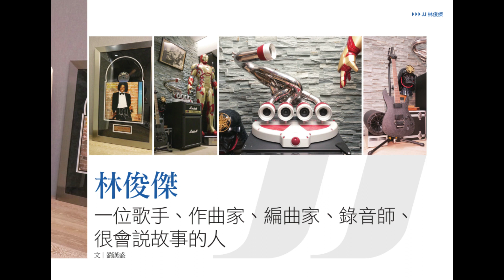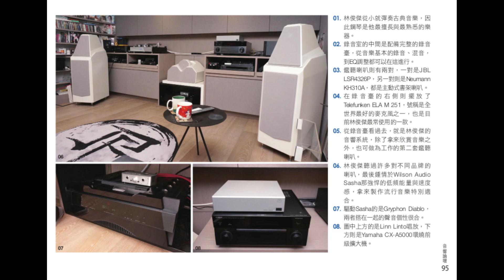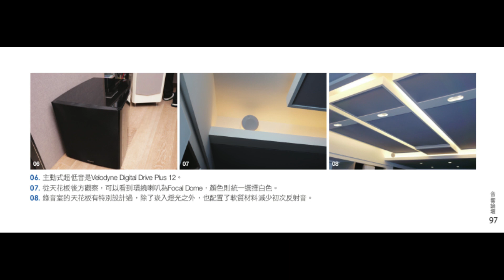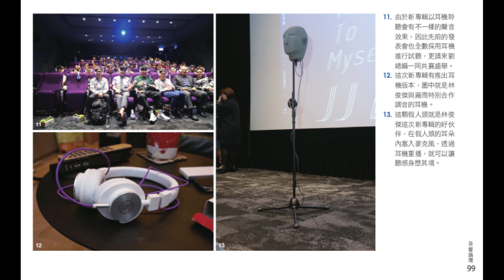林俊傑 April 2016 - Audio Art magazine interview (in description + comment section ⬇️)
PS: This is from 2016. His equipment may not be exactly the same as mentioned here anymore.

在JJ林俊傑還沒推出這次新專
輯「和自己對話」之前，我
跟林俊傑的關係僅止於：他
是我那愛唱歌小兒子的偶像，小兒子
是林俊傑的粉絲。
2015年11月24日，我被請到三創參
加林俊傑「和自己對話」的新專輯首發
會，因為這張專輯是國內流行音樂界第
一張以假人頭錄音的專輯，而且是概念
性的專輯。我是「音響論壇」的總編
輯，所以被請去參加發表會。
那天晚上，我第一次聽到這張「和
自己對話」，開始瞭解林俊傑並不是
一般的歌手，而是能作曲、能唱歌、
能演奏、能編曲，甚至能錄音的歌
手。更重要的是，他每一張專輯都是
在說一個故事，藉著每首曲子，把整
個故事串聯起來，讓聽歌的人可以感
受到林俊傑說故事的場景與心情。
我第二次跟林俊傑接觸是2016年
1月21日下午五點，我去他的JFJ錄音
室採訪他，裡面有音響、有錄音臺、
錄音器材、一台貝森朵夫鋼琴，還有
很多把的吉他。我們聊天，原來林俊
傑從小練鋼琴，而且是彈巴哈那種鋼
琴，一直到小學畢業，進入國中時
代，他開始接觸到西方各類流行音
樂，這才發現原來作曲、唱歌對他的
吸引力那麼大，從此一頭栽入這個領
域。多年來，雖然林俊傑在流行音樂
界已經夠出名了，但是他從來沒有拋
開對古典音樂的喜愛，在他的專輯
中，經常會看到古典音樂的片段，如
請管弦樂團伴奏、請來郎朗彈了一小
段鋼琴做為串場，也邀請王力宏在專
輯中演奏一段小提琴，他自己則在專
輯中彈鋼琴、彈吉他。
他不僅自己彈吉他、彈鋼琴、作
曲、編輯，還完全投入於唱片製作，從
專輯發想開始，到製作過程的細節，甚
至對錄音的要求他都事必親躬，在這張
「和自己對話」中，他甚至自己擔任錄
音師、混音師。
「和自己對話」其實就是林俊傑的
一段生活故事。一開始的弦樂團調音把
我們帶到音樂聽中，調音之後，強勁的
鋼琴響起，宛若演奏會揭開序幕。這段
弦樂團調音是在新加坡一座音樂廳現場
錄製的，錄音方式採用假人頭錄音。假
人頭錄音沒有混音，就是一次過，演奏
不好或不對，就要重新來過。為何要用
假人頭錄音？就為了要完拾取音樂廳那
種如臨現場的感覺。第二首「不為誰而
作的歌」就是林俊傑在音樂廳現場邊唱
邊彈，弦樂團伴奏，氣勢十足，現場氣
氛真實。一段音樂廳弦樂團調音之後，
那現場的氣氛更是真實，如果您戴耳機
聽，更會發現假人頭錄音的現場氣氛。
接下來第四首「關鍵詞」也是假人頭錄
音，其實整張專輯中，大部分都是假人
頭錄音一次收音，少數效果進入錄音室
混音，林俊傑把現場收錄的弦樂群跟爵
士套鼓混得很自然，爵士套鼓的音效尤
其錄得好，腳踩大鼓與Bass合力營造出
來的噗噗聲肯定是音響迷會喜歡的。
第五首「只要有你的地方」一開始
的關門聲就是以假人頭錄下林俊傑回到
家中的關門聲，在這首曲子中，林俊傑
把假人頭當成他的傾訴對象，對著假人
頭彈唱，全部都是一次過的收音，而且
是在訴說一個晚上的故事。在林俊傑家
中，假人頭麥克風從晚上錄到早上起床
開水龍頭刷牙洗臉，您可以聽到林俊傑
的歌聲與吉他會轉換位置或方向。這段
音樂錄得很辛苦，因為我們耳中聽到的
音樂之外，鏡頭外一堆人在旁邊拉著
線，怕假人頭移動位置時發出雜音，大
家摒住呼吸不能發出雜音，就這樣錄製
了好幾個鐘頭。假若您的音響系統夠
好，就可以充分聽出林俊傑跟假人頭所
變換的不同相關位置。
這張專輯中有在忠孝東路上錄製的
街景聲音，有林俊傑就在街上對著假
人頭演唱，有四個人坐在Volvo休旅車
中的唱歌，您可以聽到引擎的聲音。
有在Live House的演唱，還有與多年
不見朋友的對話唱歌，有野外營火燃
燒與蟲鳴的自然背景，還有浪潮的聲
音。為了錄製浪潮的聲音，林俊傑親
自拿著假人頭俯身靠近海水，一不小
心手機掉落海水。那次錄下的浪潮聲
很真實。為了錄製Live House的效果，
林俊傑特別租了一間大錄音室，請很
多粉絲進來充當觀眾，錄下現場感十
足的「你，有沒有過」。
仔細聽過這張「和自己對話」，
您會驚訝林俊傑在裡面所下的細膩功
夫，他已經不是單純的歌手，而是一
個說故事的人，一個導演，一個錄音
師，對了，還是一位音響迷。林俊傑
從一開始就非常注重錄音效果，由於
自己長期浸淫鋼琴演奏，所以要求錄
音效果要真。也因為喜歡古典音樂，
所以他的專輯中盡量使用原音樂器，
為的就是追求那一份原音樂器的真實
質感與美好的音質。
透過這次的採訪，您會更瞭解林俊
傑，原來他不僅是歌手，不僅是作曲
者，不僅是編曲家，不僅是錄音師，
還是一位很會說故事的人，他說的每
一段故事都化為一張專輯，很容易引
起共鳴，難怪林俊傑有那麼多粉絲，
包括我那愛唱歌的小兒子。

Part 01. 林俊傑的JFJ音樂工作室

這次「音響論壇」很難得前往
林俊傑的JFJ私人音樂工作
室進行採訪，在與他聊到新
專輯的製作過程之前，我們先帶讀者
一探錄音室內部的實際環境。
林俊傑的錄音室內部空間大約7
坪，主要可分為三個部分，第一個是
一踏進空間的右側，擺放了一架與
Audi汽車聯名的貝森朵夫古典鋼琴，
這是林俊傑最熟悉的樂器，常用來創
作與錄音使用。第二部分則是位於房
內中央的錄音控制台，從音樂基本
的混音到EQ調整都能在這進行；現
場看見的鑑聽喇叭有兩對，一對是
JBL LSR4326P，另一對則是Neumann
KH310A，兩對喇叭都是主動式設計
的書架喇叭，林俊傑對於這兩對喇叭
的聲音特性相當熟悉，能夠第一時間
判斷錄音軟體的聲音品質。最後則是
這間音樂工作室的重頭戲，也就是位
於一進房門左側的家用音響系統。主
喇叭與中央聲道為Wilson Audio Sasha
與Watch Center，在作為兩聲道使用
時，Sasha會以一部Gryphon Diablo綜
合擴大機負責驅動。訊源則是數位與
類比分開，數位訊源為Esoteric K-07
SACD唱盤，黑膠唱盤則是Thorens TD
550。當系統用於多聲道用途時，除
了主喇叭後方會有一個隱藏式的投影
布幕落下，多聲道的音效處理也交由
Yamaha CX-A5000環繞前級擴大機負
責解碼，末端再以Emotive XPA-5多
聲道後級擴大機進行每聲道200瓦（8
歐姆）的輸出功率進行驅動（現場看
到有兩部多聲道後級，另一部是Rotel
RMB-1506），環繞喇叭為一對白色的
Focal Dome，主動式超低音喇叭則為
Velodyne Digital Drive Plus 12。
從以上搭配來看，林俊傑在選購音
響時顯然是做足功課的，因為除了主
喇叭與中央聲道是因為效果考量而統
一選擇Wilson Audio之外，其他的音響
品牌幾乎都是專找該領域的專家，例
如數位訊源選擇Esoteric、類比訊源選
擇Thorens，多聲道解碼選擇Yamaha⋯
等，都是相當明智的選擇。再來，我
與各位讀者同樣好奇，為何林俊傑人
生第一套音響系統的起點會那麼高？
Wilson Audio 搭配Gryphon？這是多
少音響迷的夢幻組合？一問之下，林
俊傑告訴我，當初會買這套音響的原
因，除了單純欣賞音樂之外，很大的
部分是可以拿來工作使用，作為錄音
室的另一套鑑聽系統，這是他願意一
次就攻頂到位的主要原因。
根據他的說法，如果錄音時從頭
到尾都僅用同一套鑑聽系統，這容易
在錄音上產生偏頗，導致末端使用者
在以居家音響聆聽時產生聲音平衡性
不同調的情況。如果一次使用兩套不
同的音響系統進行鑑聽，就能縮短錄
音室與居家聆聽之間的距離。因此在
林俊傑的錄音室裡，中央的音控台與
Wilson Audio這套家用音響是有做連線
的，當音控室那端有初步完成的錄音
作品，就可以第一時間以Wilson Audio
這套音響進行試聽，減少專業錄音在
居家音響聆聽產生的聽感誤差，從這
裡您就知道林俊傑對於聲音品質的要
求有多高了。
而在錄音室的裝潢部分，則是盡可
能減少硬調空間產生的反射音，除了
大量使用木製裝潢（包括地板與置物
櫃），也同時加入窗簾與軟質布料（包
括天花板與側、後牆的軟面處理）減少
空間內的聲音折射；聆聽環境中大量擺
設的物品，包括EQ音控台、吉他、鋼
琴，以及各類擺設，也為空間做出一定
程度的聲音擴散，盡可能模擬出一般居
家聆聽的聲學條件。
採訪最後，我也詢問林俊傑對於
錄音室麥克風的品牌挑選，他回答
目前最喜愛的還是Telefunken ELA M
251，這是目前號稱全世界最好的麥克
風之一，也是在這間錄音室最常使用
的一款。但他也承認麥克風不是越貴
就越好，而是要針對錄音需求去挑選
出最適合的，像是錄製人聲他個人推
薦Mojave，價格不貴，但聲音效果卻
非常好，CP值很高；錄製鋼琴則通常
採用Neumann。林俊傑強調，這些推薦
都是針對他個人的錄音使用習慣，如
果是為其他音樂人做配唱製作，就會
一次挑選出多款不同品牌的麥克風，
再依據錄音需求去一一篩選，這過程
就需要較多的時間慢慢嘗試。 For Part 02 & 03: continue in comment section⬇️.

Ending
後記
沒想到林俊傑是這麼注重錄音的音響效果，難怪他會找
美國頂尖的Bernie Grundman Mastering 後製公司製作母帶，
這簡直就跟音響迷所熟悉的發燒片是同一等級的要求。從
他對自己作品認真的態度中，也可瞭解他為何會選Wilson
Audio、Esoteric，以及Thorens。Wilson Audio的喇叭是以再生
現場為要求的，可以聽古典，可以聽流行爵士，甚至可以耐
得住電影音效的猛烈衝擊，是音樂容許度非常寬的喇叭，再
加上精確如鑑聽喇叭的性能，完全符合林俊傑鑑聽與聆聽的
雙需求。
從這次採訪中，我們才瞭解林俊傑成名是有原因的，他
的音樂作品內容總能引起年輕人的共鳴，而他的錄音效果是
以音響界發燒片等級的心態去製作的。年輕人或許不懂林俊
傑錄音的音效，但直覺的能感受到與眾不同之處。現在，音
響迷也知道原來林俊傑跟我們是這麼的接近，我們都同樣是
音響迷啊！未來，希望「音響論壇」還有機會能夠挖掘出更
多音樂家做為音響迷的另一面。